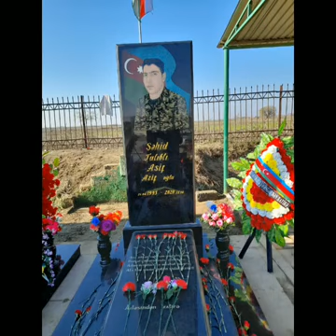Şəhid Asif Talıblı və qızı